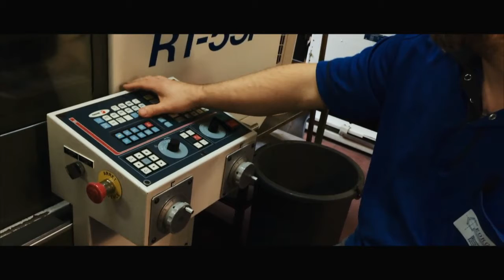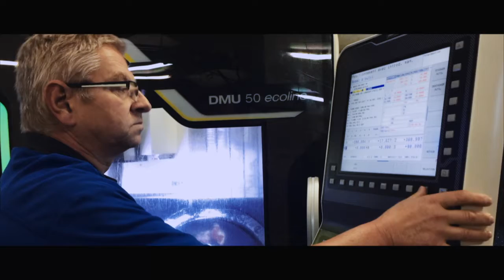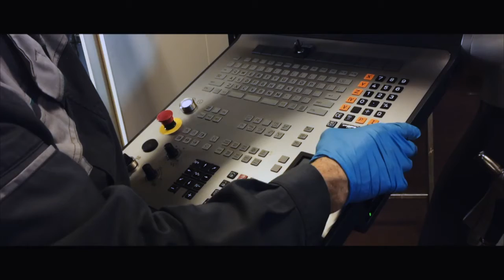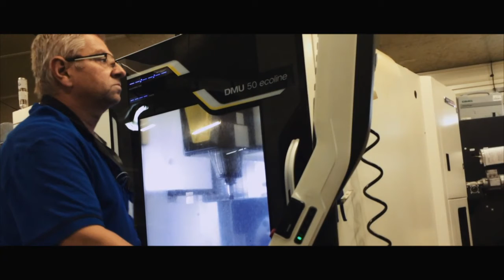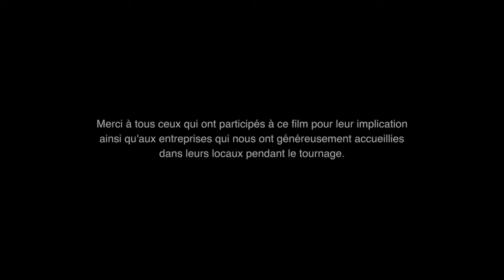Emplois en tension dans la Vienne (2019)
Film de commande sur les emplois en tension dans la Vienne (crise de vocation) dans l'industrie à travers les portraits et témoignages de ses acteurs (patrons et employés).

Réalisation et montage: Daniel Lederman. 2019.